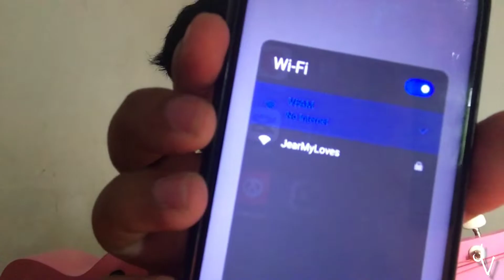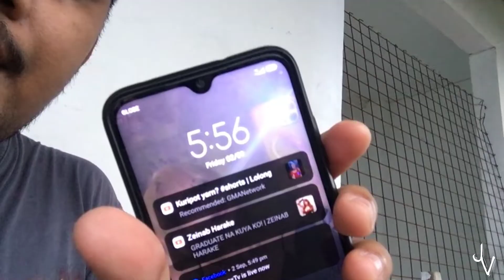slice of chill life; productive days , chilling every moment , drinking coffe in the roof , no wifi;